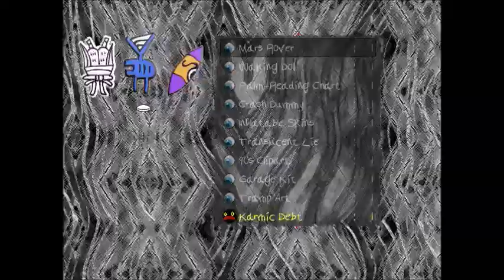Let's Play: Where They Cremate the Roadkill #27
"And it looks like we've entered Salvador Dali Land."
Weird Games LP Game #3
Made by the same creator of "Middens" and "Gingiva".  With the aid of a devil, Coolie goes on an aimless journey to kill those who have wronged him...among other things.